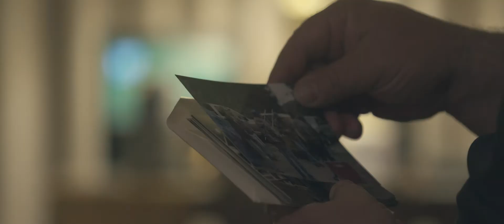The Old Bull Official Trailer